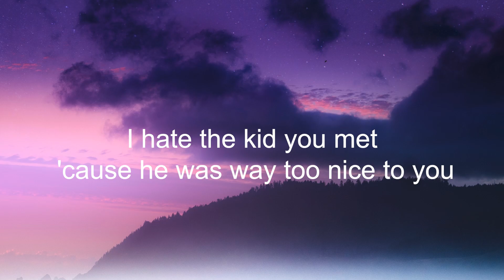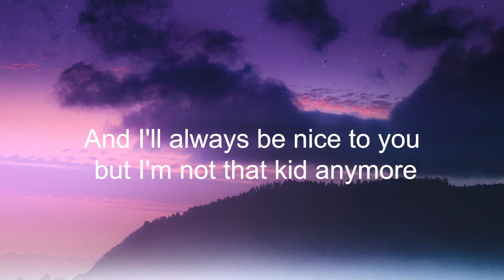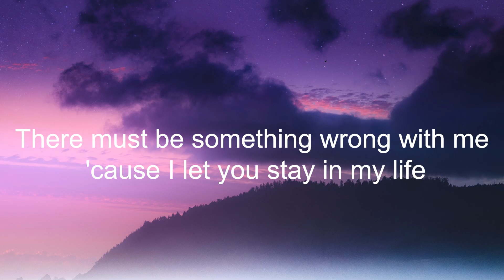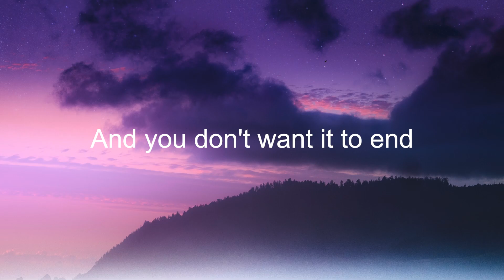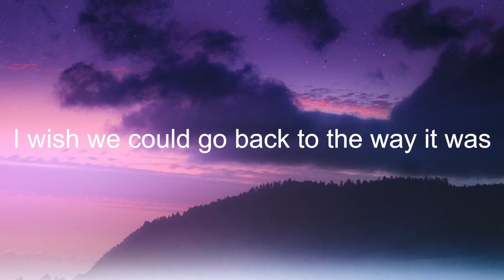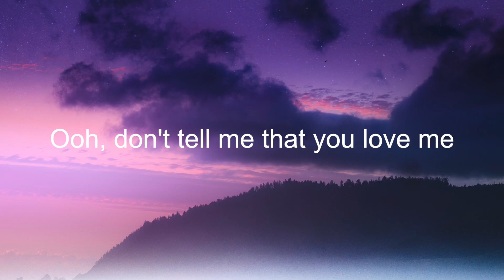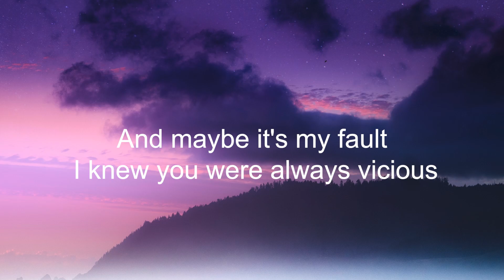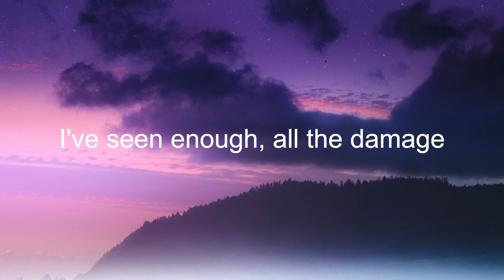Thomas Day - VICIOUS (Letra/Lyrics) | Official Music Video